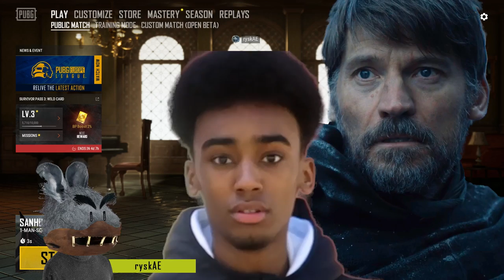SUOMEN KOVIMMAT HAASTAA (ei kannattais!!) ROTAT (vielä kovemmat (finaali rottien näkökulmasta))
pubg finland ja yle ftw järkkäs pro turnauksen, mihin rotat pääsi suoraan viemäristä finaalipöytään. kute videost käy ilimi, tää oli oikeest suomi pubg pro -pelaajien katala suunnitelma, mis me ei päästy tutustumaan vihuihin (eli pwnaan karsintaotteluis) kun taas ne on ite tutkinu meiän videoist meiän takuja ku leijonien mm2019 valmentaja jukka jalonen ja kapteeri mörkö marko anttila. toisaalta ymmärtää kyl et meiän matskut tarjoo enemmän pro vinkkejä ku esim andypyro, shroud, chocotaco tai wackyjacky101 mut silti aika paljo annettii siimaa. mut kisa kovenee ku tänään julkastiin suora kilpailija meiän pelikanavalle ku jasminxilona eli jasmin kertaa ilona alotti kans pelitubettamise, luulen et Lakko jo pakkailee pelikonettaa ja eeddspeaks tai siis eeddplays kanavan näyttelijä Eetu kans laittaa kaikki cs skinit myytiin ja keskittyy vlog sisältöönsä. kisa kovenee, mut muistakaa et rotat ei koskaa opi!!!